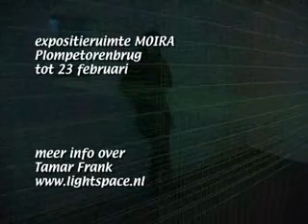Interview with light artist Tamar Frank